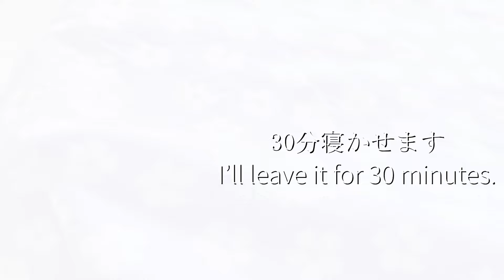シュガーバターフランス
久しぶりにパンを焼きました。
大好きなフランスパンに、
おいしい菜種油と花見糖をかけて焼きました。
（分割量に間違いがあったので、
再アップしています。)

ほんのり甘くて
バリッとしたフランスパンになりました。
吸水は70％ですが、
なんちゃってオートリーズで30分置くと、
生地もべたつかず扱いやすくなります。

【材料】
鳥越製粉のフランス　　300ｇ
サフインスタントイースト（赤）　3ｇ
塩　　6ｇ
あたたかめの水　210ｃｃ

【作り方】
1.　水とはちみつ、イーストを混ぜる
2.　粉と①をまぜ、30分置く
3.　塩を入れて、なじませ5分捏ねる
4.　60分発酵させた後、パンチし、更に30分発酵させる
5.　100ｇで分割し15分のベンチタイム
6.　成形し50分ほど発酵させる。
7.　オーブン210度で14分焼く